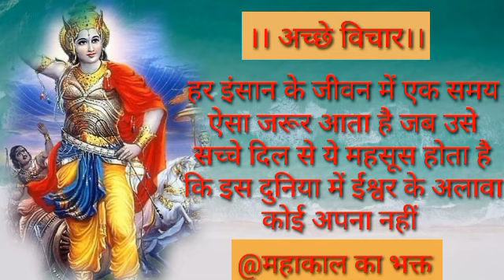🙏जय श्री कृष्णा 🙏 अच्छे विचार